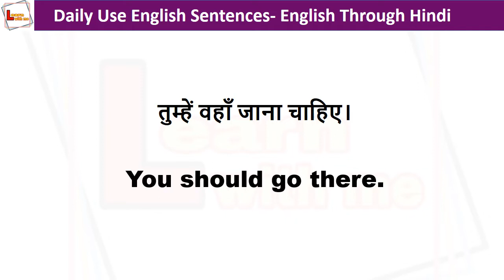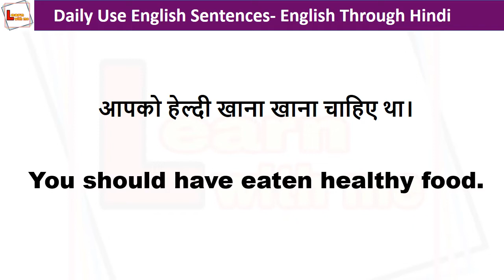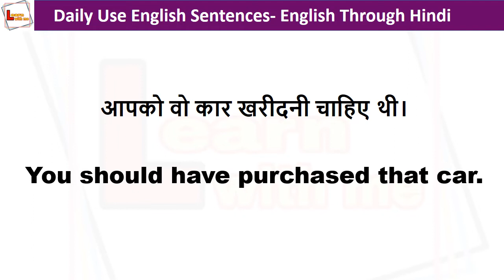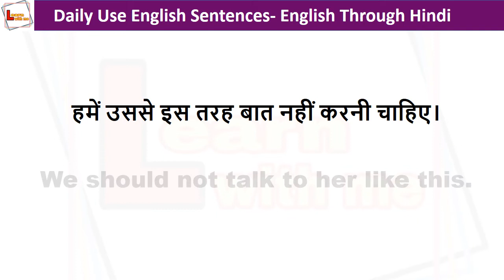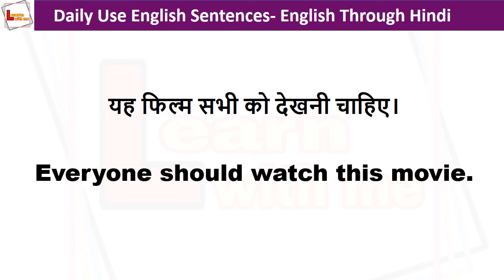English sentences for daily use | English speaking practice